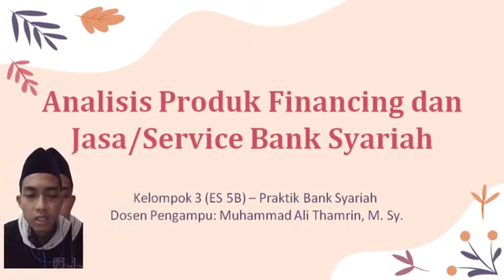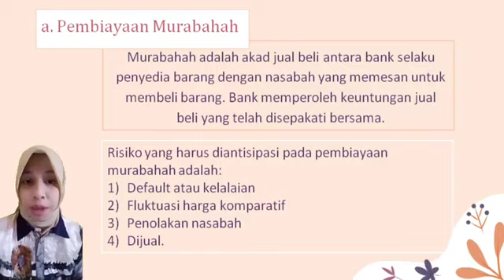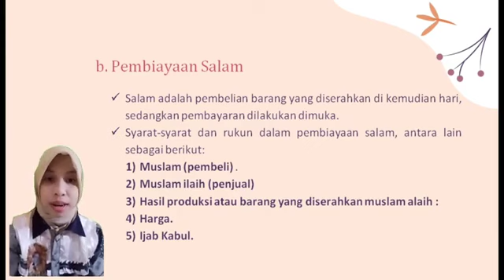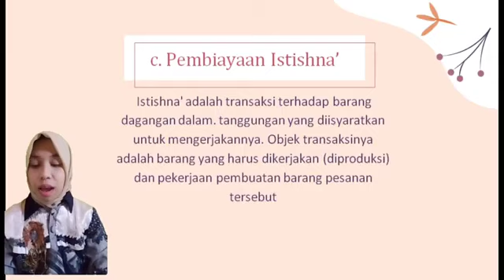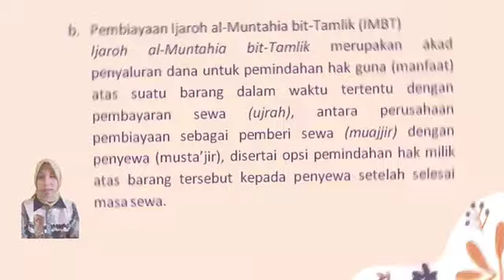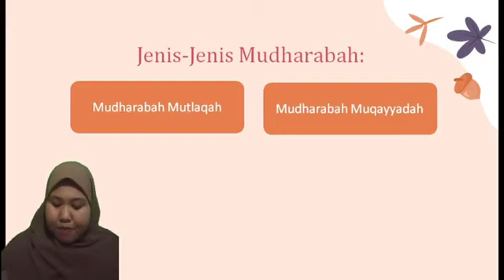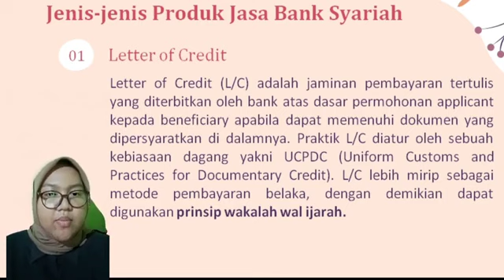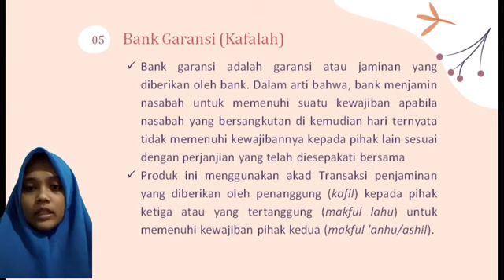Produk Pembiayaan dan Jasa Bank Syariah